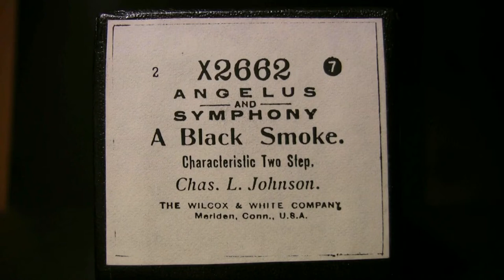A Black Smoke (C.L.Johnson) Ampico Lexington 88n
Angelus # X2662  Characteristic Two Step
Chas. L. Johnson